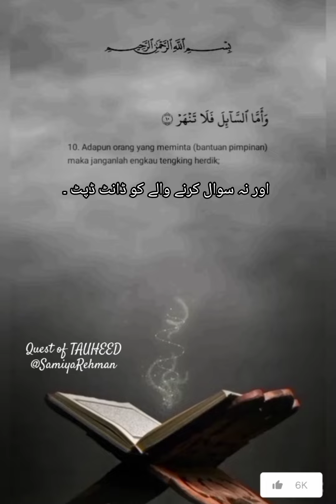Surah Duha ❤️.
Surah Duha in beautiful voice and urdu translation.